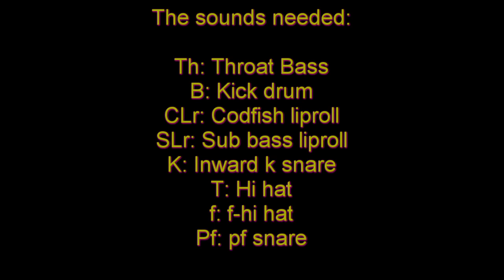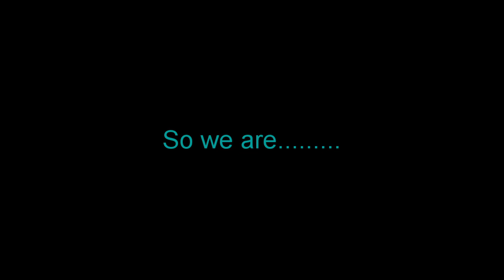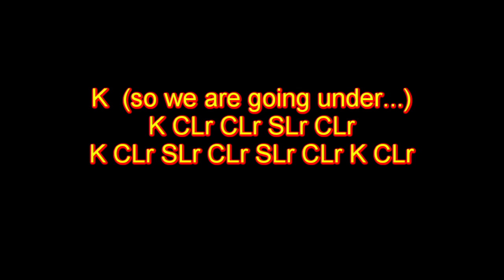TUTORIAL- Codfish Going Under || All Of Beatbox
Hi guys today I have Codfish's going under tutorial for you all!
I talked about the 25 subscriber target in the video... please help me reach there guys, I'll right away post BTK pattern tutorials. And also I'll be posting some cool sounds to learn in 2021 so keep subscribed so you don't miss it out!
Hope this helps you guys!
Keep watching All of Beatbox! : )